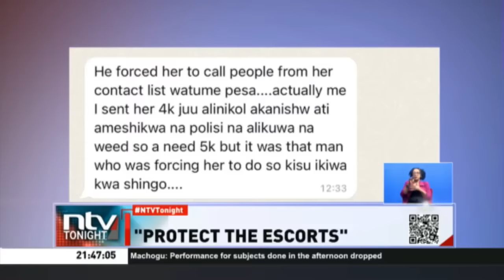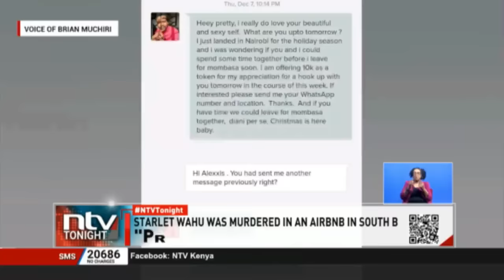Revealed: Police knew about Starlet Wahu's alleged killer John Matara's atrocities over a year ago